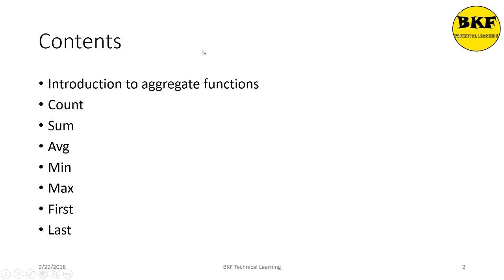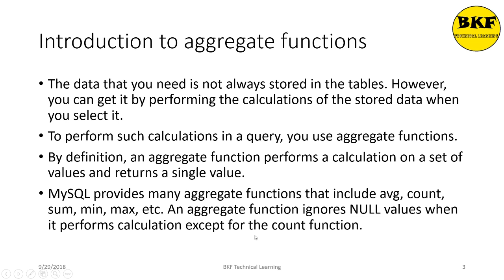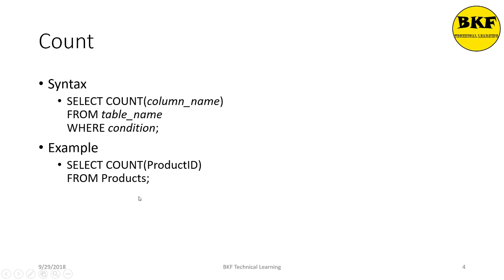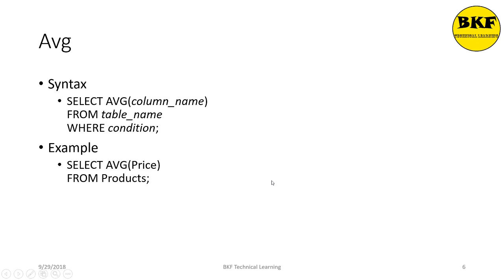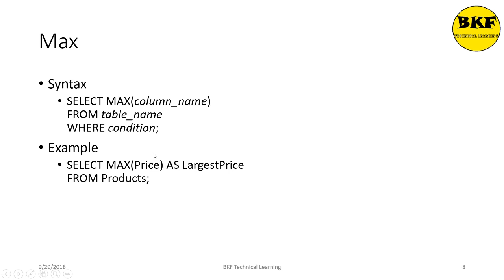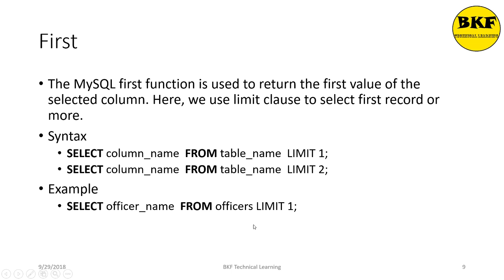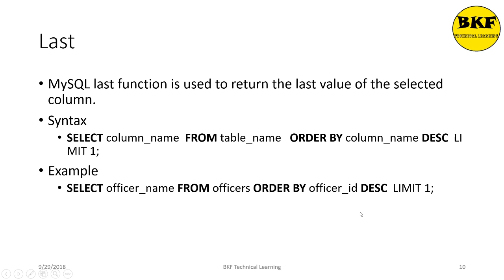MySQL DBMS: Aggregate Functions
Contents:
1) Introduction to aggregate functions
2) Count
3) Sum
4) Avg
5) Min
6) Max
7) First
8) Last